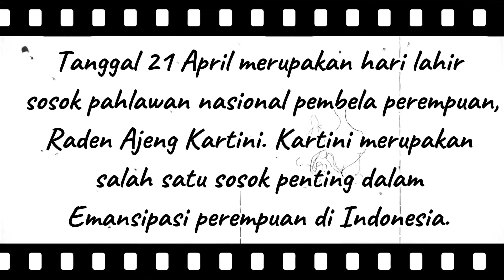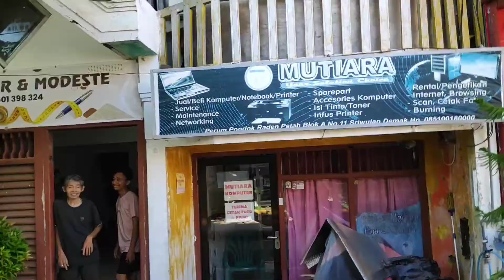Karnaval Kartini TK Islam Siti Sulaechah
assalamualaikum wr.wb.
Alhamdulillah karnaval kartini sudah berjalan lancar dan tidak ada hambatan. TK Islam Siti Sulaechah II A tanggal 27 april 2024 mengadakan karnaval kartini guna untuk memperingati hari kartini 21 April lalu.. jadi Anak anak TK dari TK A dan B diharapkan untuk memeriahkan hari kartini dengan menggunakan kebaya, baju adat, baju profesi ataupun yg lainnya. Acara karnaval ini TK menggunakan jasa kereta odong odong , dengan mengelilingi sekeliling TK atau Desa Sriwulan . semua anak bergembira.
semoga dapat menghibur. selamat menonton